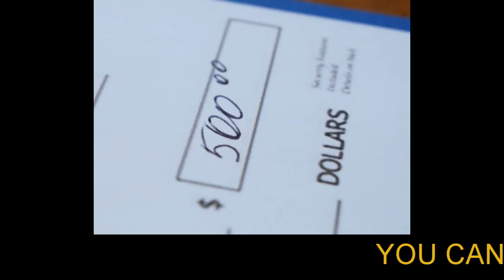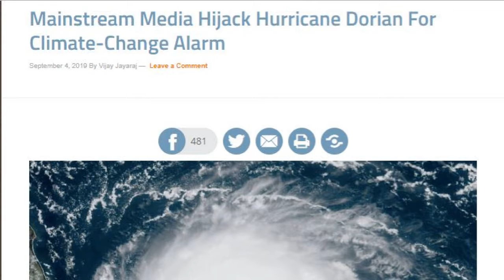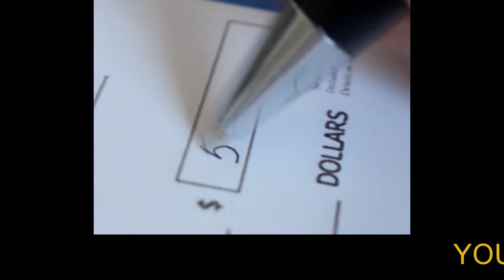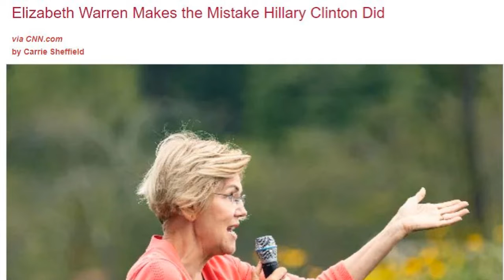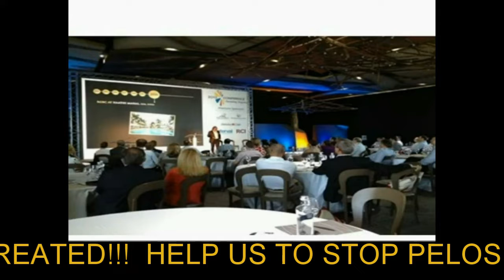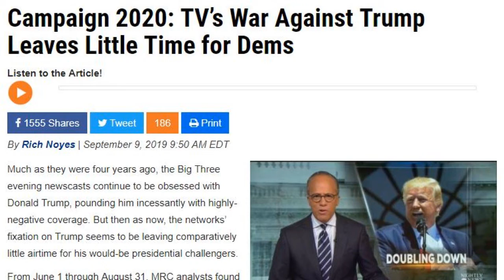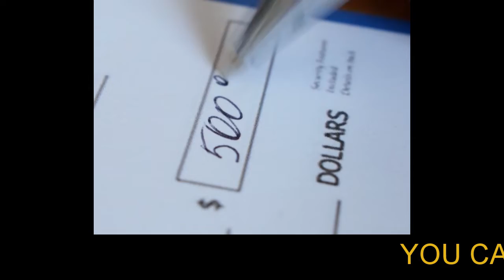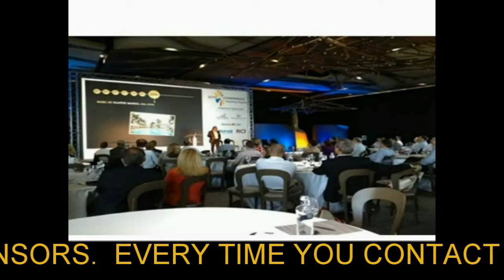CCRS 9-10-2019 Hurricane Dorian Climate-Change Alarm! Liz Makes Hillary mistake! Trump Wars!!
Dr. Nasir Shaikh and Rick Trader discuss Mainstream Media Hijack Hurricane Dorian for Climate-Change Alarm! Warren Makes the Mistake Hillary Clinton Did! TV’s War Against Trump!! with guests Vijay Jayaraj, Carrie Sheffield, and Rich Noyes.